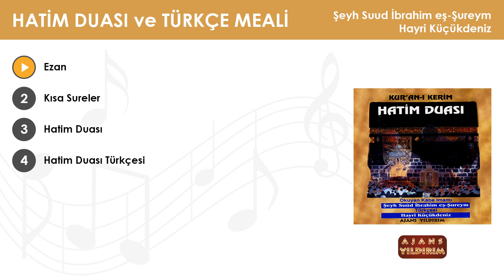Ezan - Şeyh Suud İbrahim eş-Şureym & Hayri Küçükdeniz